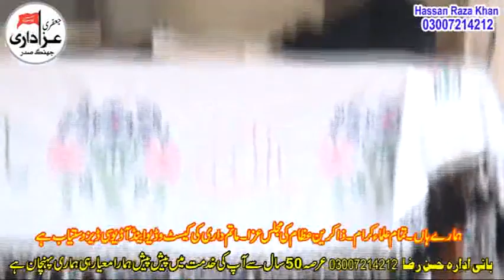Zakir Khadim Hussain Jafri.Akri Majlis .19 Rabi Ul Awal 2018 Boola Balochan Jhang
Bani Majlis Allama Saqlain Abbas Mosvi